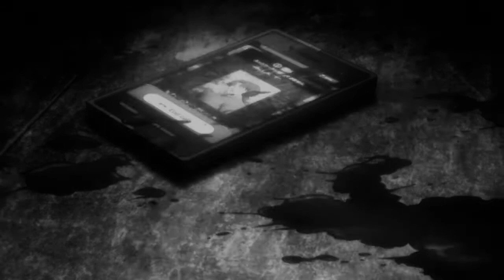Anime Mix AMV ♫ Termina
Editors: ProjectBarcodeError, Cecco

Anime: GunGrave, Fullmetal Alchemist: Brotherhood, Black Lagoon: Roberta`S Blood Trail, Kara No Kyoukai 2: Satsujin Kousatsu, King Of Thorn, Hellsing Ultimate, Tales Of Symphonia The Animation: Tethe'alla Episode, Tales Of Xillia, Dantalian No Shoka, KARAS, Mobile Suit Gundam 00, Kobato, Tales Of Vesperia, Shiki, Jormungand: Perfect Order, Shuffle!, Pale Cocoon, Sword Art Online, Broken Blade, Origin ~Spirits Of The Past~, Rainbow: Nisha Rokubou No Shichinin, Saint Seiya: The Lost Canvas, Shangri-La, Jormungand, Psycho-Pass

Music: Red Room Cinema — Close Your Eyes And Count To Ten, Unknown — All Is Bright, God Is An Astronaut — All Is Violent